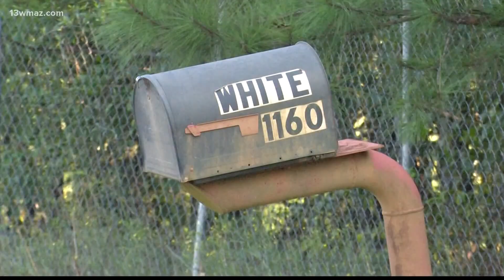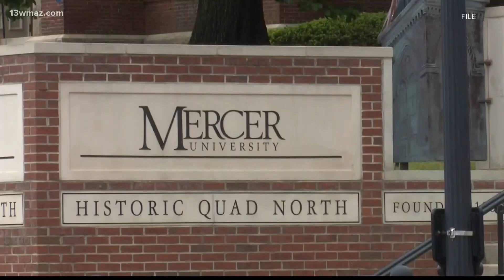Legal experts react to release of man accused of murder after another man confesses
Twiggs County Sheriff Darren Mitchum says they began weaving together Charles Rowland’s confessions, and the facts of the two crimes. That’s why, after 17 months, Roland Green is now out on bond.

13WMAZ News is the #1 station for news and weather in the Central Georgia area, serving people in Dublin, Macon, Milledgeville and Warner Robins.